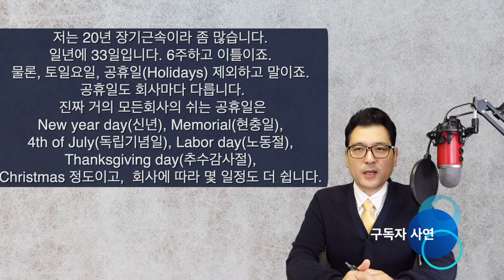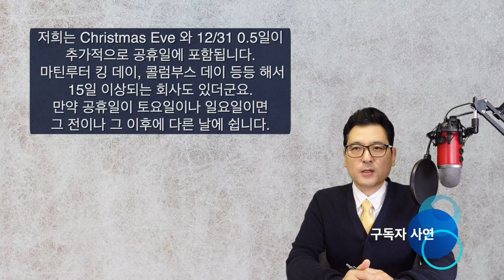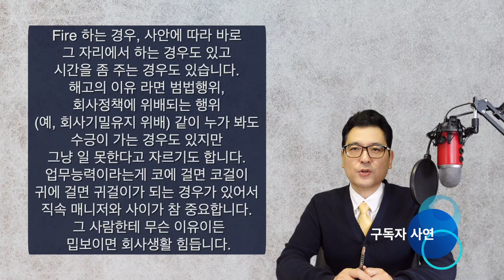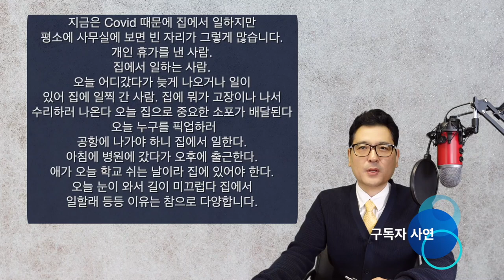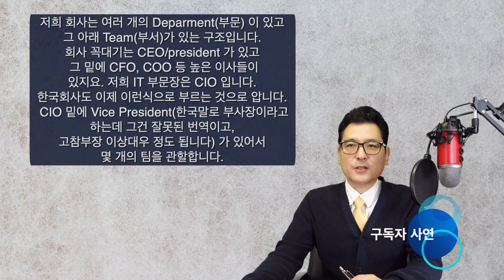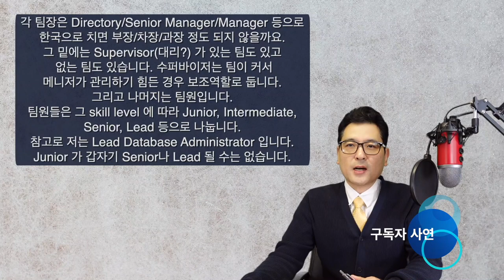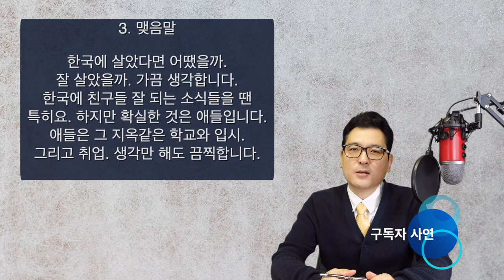미국회사 생활에 대한 실제 모습을 20년차 회사원이 전합니다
안녕 하세요?

오늘의 영상은 미국생활 20년차이신, 뉴욕키다리쌤의 구독자 분께서 영상내용을 보내주신
소중한 내용으로 함께합니다.

미국이민, 미국에 살기를 원하시는 분들, 미국 직장, 회사생활에 관심이 있지만,
막상 현지에서 살고 있으면서 회사생활을 실제 알고 듣고 싶으신 분들에게 전하는
삶의 모습 속에서의 정보 내용입니다.
오늘의 영상을 보내주신 구독자분의 실제 생활에서의 경험담, 직장생활에서의 분위기,그리고 20년
미국회사 생활에서 느낀점등을 진솔하게 듣고 생각해서 가슴에 담는 시간을 같이 하시면 어떨까요?

1. 미국 삶속에 모습 이모저모
2. 한국 삶속에 모습 이모저모
3. 미국에서 꼭 알고 살아야 할 정보
4. 키다리 쌤과 Talk
5. 키다리 쌤과 Business 엿보기
6. 구독자 사연 소개
7. Road Driving
8. 뉴욕 키다리 쌤과 실시간 만남
9. 키쌤의 글로벌 핫이슈